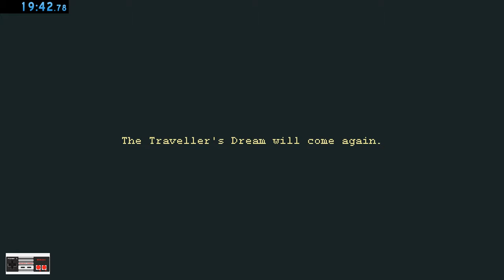Woten run - 18:18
i timed until fade to credits, but the current leaderboard for this game calls time at dropping from the final branch, which occurs at 18:18 on my timer. in the process of trying to set up a community for this game! it's currently available in the Humble Trove